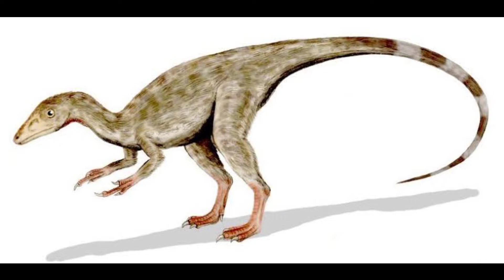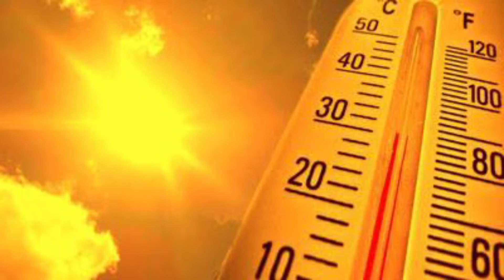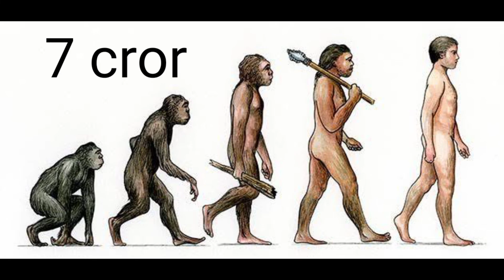कैसे हुआ डायनासोर्स का अंत। पुरी जानकरी (full information about end of dinasours in hindi)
this is the video on end of dinasours. how dinasours get finished and how was the situation in that time. and how manmalals protect themselves from Testroide how human get exist is explained in this video